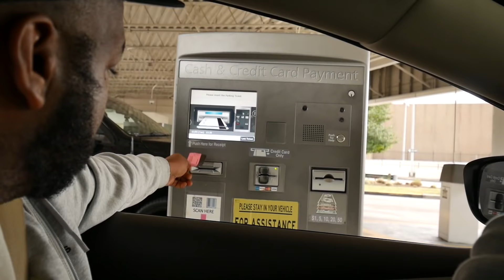THE GMC SIERRA SINGLE CAB BUILD GOING BE DONE QUICKER THEN WHAT I THOUGHT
FORD F150 PARTS:
12.1 Inch Radio